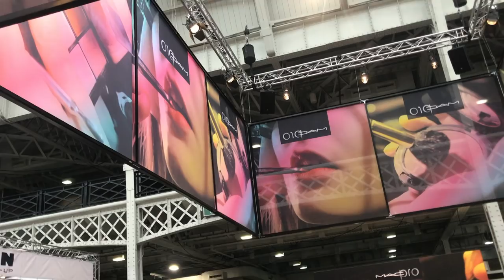IMATS LONDON 2018 BABY !!! Weekly Vlog #19 | SophieBBeauty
Yes, another year has passed and I am back with iMATS goodness! Imats, lots and lots of make up, manchester attack talk, just another working week!